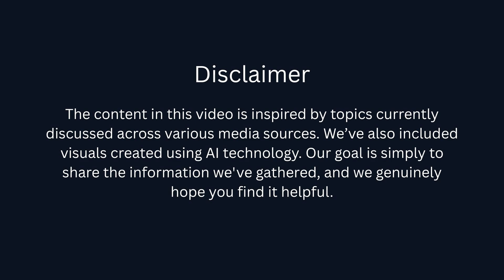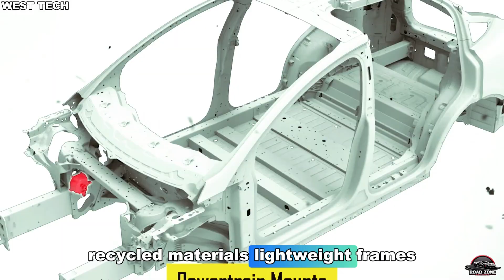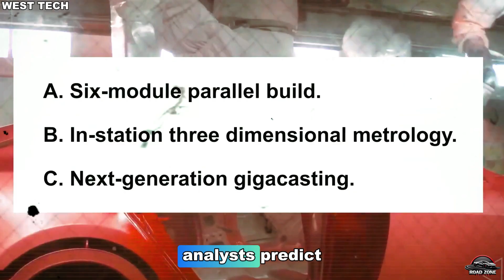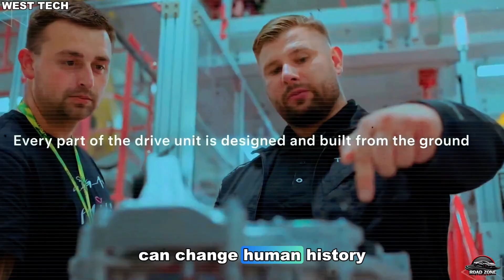Elon Musk’s 2026 Tesla Model 2 REVEALED: Price, Specs & Shocking Features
✅ YouTube Description:
The future of electric cars has just changed forever — introducing the Tesla 2026 Aluminum-Ion Battery, a game-changing breakthrough that could let your car self-charge for 100 days without plugging in. In this video, we reveal how Elon Musk and Tesla engineers created the world’s most advanced aluminum-ion battery technology, faster, lighter, and longer-lasting than lithium-ion. Discover how this next-gen Tesla battery could revolutionize electric mobility and make Tesla cars more affordable and self-sustaining than ever.

From new Gigafactory battery lines to Musk’s secret testing footage, we break down everything about the Tesla Aluminum-Ion Battery 2026, its range, charging cycles, and real-world durability. You’ll see why experts are calling this the biggest EV breakthrough of the decade, and how it could impact the Model 2, Model Y, and Cybertruck. If you’ve ever wondered whether a self-charging Tesla could be real — this video has the answers.

Stay until the end for shocking insights into how aluminum-ion tech works, how it beats solid-state and lithium batteries, and why Elon Musk says this innovation will redefine the entire auto industry.

⏱ TIMESTAMPS
00:00 🚀 Intro – Inside Tesla’s Secret Giga Press Tech
01:05🔹 The Dream That Started It All
02:02 🔹 The Secret Behind the $15,990 Price
02:48 🔹 The Factory of the Future
03:38 🔹 Design — Minimal. Modern. Bold.
04:34 🔹 The Interior — Where Simplicity Meets Intelligence
05:29 🔹 The Heart — Tesla’s New Battery Tech
06:21 🔹 AI Brain — Full Self-Driving for Everyone
07:09 🔹 Performance — Small But Mighty
07:45 🔹 Autonomy Meets Affordability
08:25 🔹 Global Strategy — Built for Everyone
08:54 🔹 Elon Musk’s Vision — The $25 Trillion Empire
09:23 🔹 The Shockwave
09:50 🔹 The Future — Beyond Cars
10:22 🔹 The Verdict — A Revolution Begins
11:00 🏁 Final Thoughts — The Future of Tesla Model 2 Begins Now